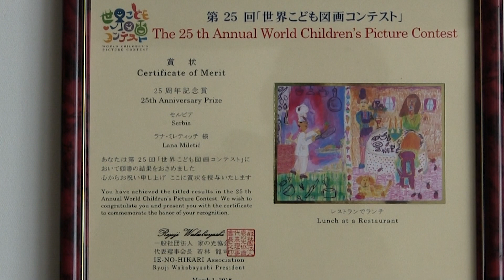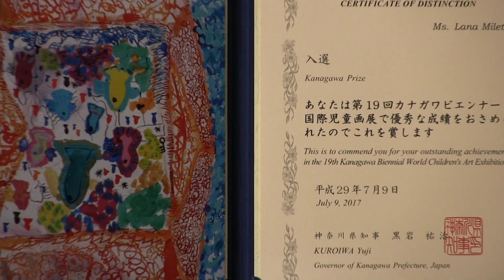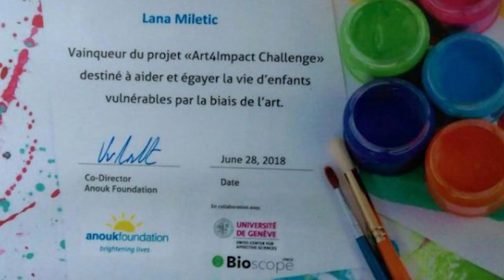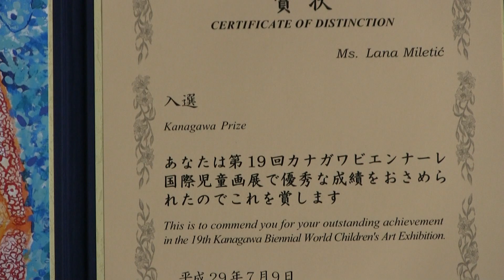Šampioni znanja - Lana Miletić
Lana Miletić je nocilac dve Međunarodne nagrade na likovnim konkursima u Japanu i Švajcarskoj, njen crtež u Japanu izabran je između 25 000 radova iz 87 zemalja sveta, izlagala je u Latinskoj Americi, Aziji i Evropi, bavi se jahanjem, plivanjem, besedništvom i šahom, uči engleski, pleše i piše poeziju, njeni radovi krasili su Dečji oktobarski salon i Muzej primenjene umetnosti!